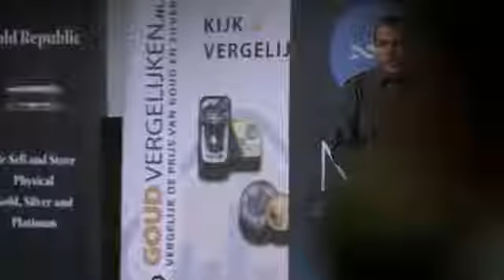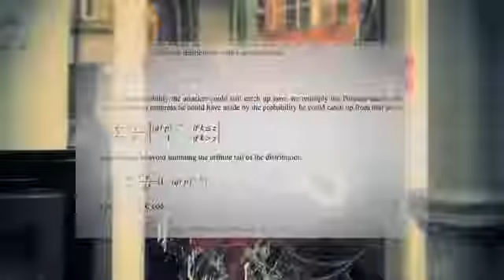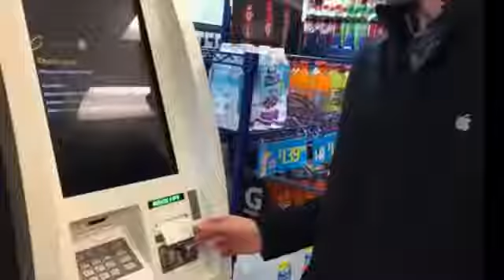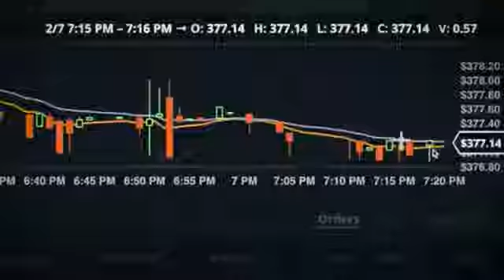Bill Gates: NOBODY CAN STOP BITCOIN